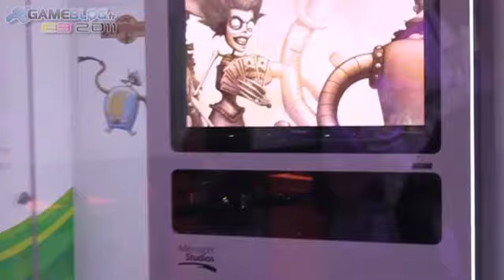E3 2011 Tour de stand : Kinect Disneyland Adventures / The Gunstringer / Star Wars Kinect